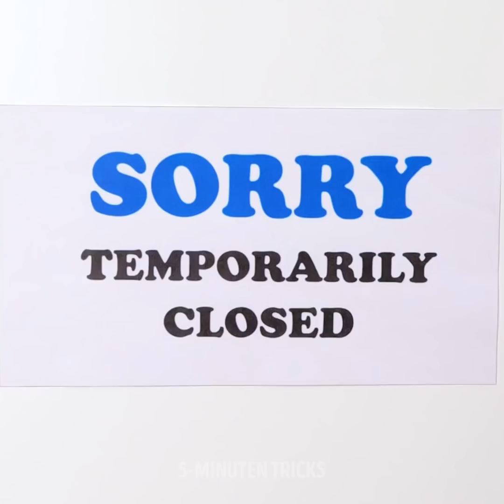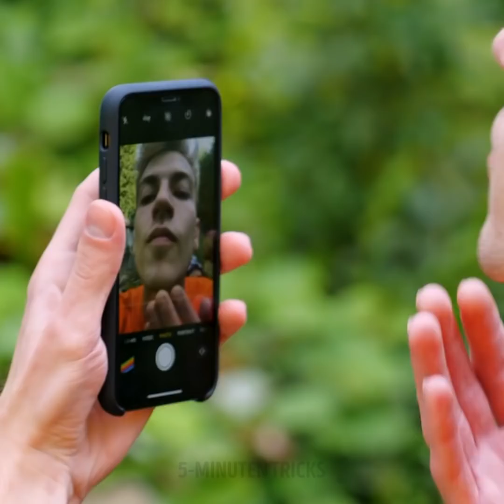36 CLEVERE GADGETS UND TOOLS FÜR DEINEN NÄCHSTEN TRIP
Das ganze Herumsitzen macht uns irgendwie Lust, campen zu gehen. Aber Insektenstiche, keine Dusche, schmutzige Klamotten und der Mangel an einer guten Tasse Kaffee halten uns davon ab, es zu tun. Deshalb geht es im heutigen Video um diese kleinen Probleme, die das Campen nervig machen.

Zuerst beschäftigen wir uns mit Bienenstichen. Dieser Bienenstich-Entferner ist alles, was du brauchst, um dein Abenteuer mühelos fortzusetzen. Wenn du duschen möchtest, dann nutze die tragbare Campingdusche. Eine bequeme Dusche egal wo du hingehst.

Und lass uns nicht die sozialen Medien vergessen. Fotos zu posten ist super wichtig, um deine Erfahrungen mit deinen Freunden zu teilen! In diesem Fall kannst du mit einem praktischen Handyhalter mit flexiblen Armen süße Fotos aus jedem Winkel machen.

Wir können nicht auf unsere tägliche Tasse Kaffee verzichten, also ist dieser geniale Kaffeefilterhalter ein Muss!

Viel Spaß beim Camping!

ZEITSTEMPEL:

0:06 - Bienenstich-Entferner

2:23 - Tragbare Dusche

5:07 - Mehrzweckwerkzeug

8:15 - Flexibler Telefonhalter

10:13 - Tragbare Kaffeemaschine